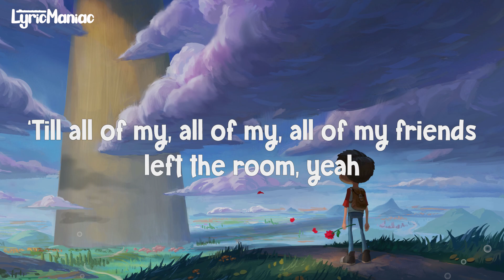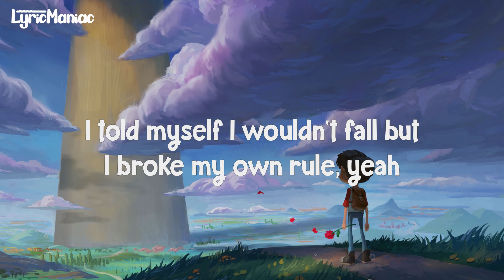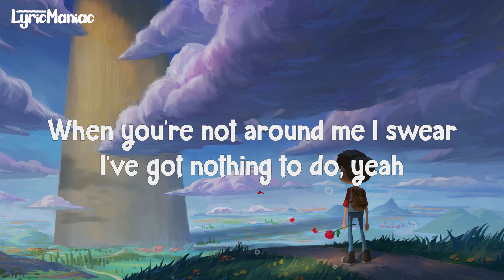Conor Maynard - Hate How Much I Love You (Lyrics)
🎧Lyrics:- Hate How Much I Love You- Conor Maynard

Verse 1:
I crashed my car the other day
Too busy thinkin’ ‘bout your face
Even though I just saw you yesterday
Yeah it’s a hazard to my health
I don’t do nothing for myself
You made me turn up late for work again

Pre-chorus:
Ooh yeah
I’m talkin’ ‘bout, talkin’ ‘bout, talkin’ ‘bout, talkin’ ‘bout you, yeah
‘Till all of my, all of my, all of my friends left the room, yeah
They won’t call back

Chorus:
Oh I hate how much I love you
And I hate how much I care
I spent all of my money and all my time
‘Cos I hate, I love, I do
I hate how much I love you
Oooooooh
Yeah I hate how much I love you
Oooooooh

Verse 2:
I emptied out my bank account
Just so that I could take ya out
To somewhere that you’d never been before
And I told my friends a thousand lies
So I could be with you tonight
They don’t believe a word I say no more

Pre-chorus:
Ooh yeah
I told myself I wouldn’t fall but I broke my own rule, yeah
I can’t come back

Chorus:
Oooooooh
Oooooooh
I hate how much I love you, yeah
When you’re not around me I swear I’ve got nothing to do, yeah
It’s makin me wonder what I did before I had you, yeah

And I hate how much I care (how much I care)
I hate how much I care
I spent all of my money and all my time (all my time)